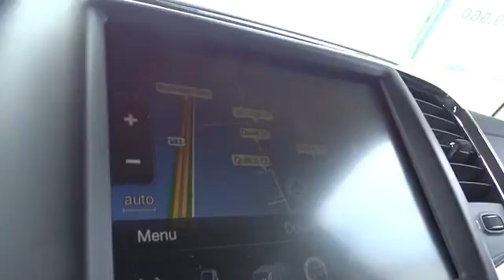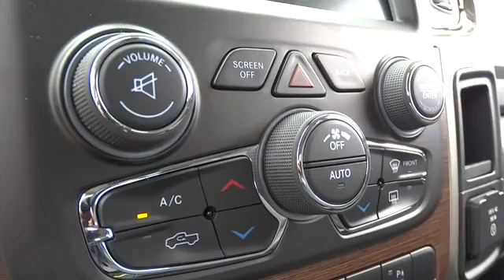2014 RAM 2500 Santa Rosa, Petaluma, Marin, San Francisco, North Bay EG199456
2014 RAM 2500 Laramie - Stock#: EG199456 - VIN#: 3C6UR5NL2EG199456

2727 Dowd Dr.

Heated/Cooled Leather Seats, Navigation, 4x4, Turbo Charged, Head Airbag, Back-Up Camera, REMOTE START SYSTEM, PROTECTION GROUP, KEYLESS-GO, Aluminum Wheels. Laramie trim, Bright Silver Metallic Clear Coat exterior. SEE MORE!br /br /KEY FEATURES INCLUDEbr /Heated/Cooled Leather Seats, 4x4, Back-Up Camera, Trailer Hitch, Aluminum Wheels, Dual Zone A/C Privacy Glass, Child Safety Locks, Steering Wheel Controls, Electronic Stability Control, Electrochromic rearview mirror. br /br /OPTION PACKAGESbr /RADIO: UCONNECT 8.4AN AM/FM/SXM/HD/BT/NAV SIRIUSXM Travel Link, 1 Yr, Trial (Registration Required), GPS Navigation, HD Radio, 1-Yr, SIRIUSXM Travel Link Service, 1-Yr, SIRIUSXM Traffic Service, SIRIUSXM Traffic, ENGINE: 6.7L I6 CUMMINS TURBO DIESEL GVWR: 10, 000 lbs, 5.5 Additional Gallons of Diesel, Cummins Turbo Diesel Badge, Current Generation Engine Controller, 50 State Emissions, Selective Catalytic Reduction (Urea), Tow Hooks, 180 Amp Alternator, RAM Active Air, REMOTE START SYSTEM, KEYLESS-GO Remote Proximity Keyless Entry, POWER CHROME TRAILER TOW MIRRORS, CONVENIENCE GROUP Auto High Beam Headlamp Control, Rain Sensitive Windshield Wipers, ANTI-SPIN DIFFERENTIAL REAR AXLE, TRANSMISSION: 6-SPEED AUTOMATIC (68RFE), PROTECTION GROUP Transfer Case Skid Plate Shield, Tow Hooks, CHROME BODYSIDE MOLDING, QUICK ORDER PACKAGE 2FH LARAMIE Engine: 6.7L I6 Cummins Turbo Diesel, Transmission: 6-Speed Automatic (68RFE), 3.42 Rear Axle Ratio. br /br /OUR OFFERINGSbr /The new and pre-owned inventories at Lithia Chrysler Jeep Dodge of Santa Rosa are always stocked with a wide variety of Chrysler, Dodge and Jeep vehicles. The qualified sales representatives and expert auto technicians provide you with a straight forward, no hassle shopping and service experience every time. Come and meet us today at 2727 Dowd Drive; you can see everything our Santa Rosa, CA dealer has to offer! br /br /Please confirm the accuracy of the included equipment by calling us prior to